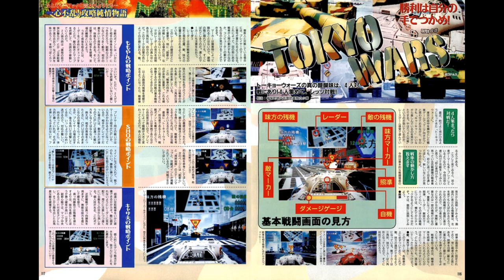Tokyo Wars (トーキョーウォーズ) - Operation Puppet [1 hour SP]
Heard on Bay Area only (though players may choose other BGM found before the start of the tank battle).